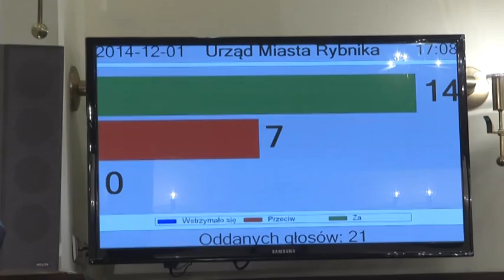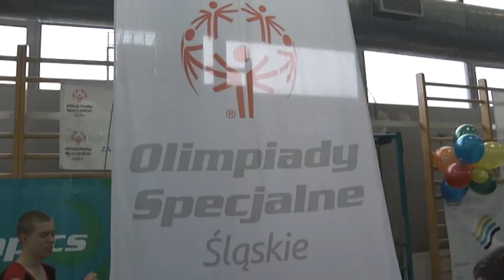Miejski Program Informacyjny 9.12.2014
W programie: zaprzysiężenie prezydenta Rybnika, Piotra Kuczery; pierwsza sesja nowej Rady Miasta Rybnika; Rybnickie Boże Narodzenie i Kolędowanie – Mikołaj na Rynku; informacja na temat akcji Młodzieżowej Rady Miasta Rybnika „Czapka świętego Mikołaja”; XII Regionalny Turniej Koszykówki Zunifikowanej i XVII Regionalny Turniej Koszykówki Olimpiad Specjalnych.